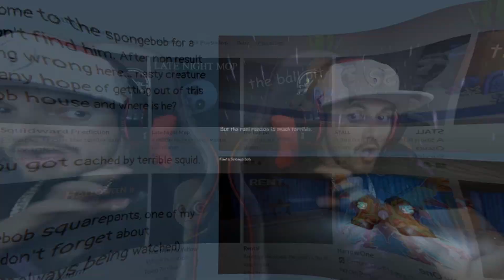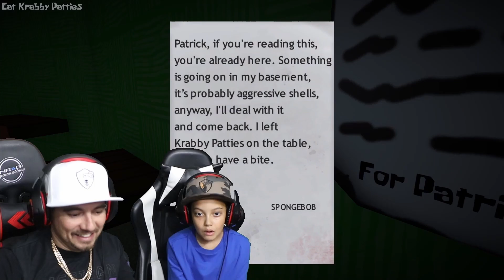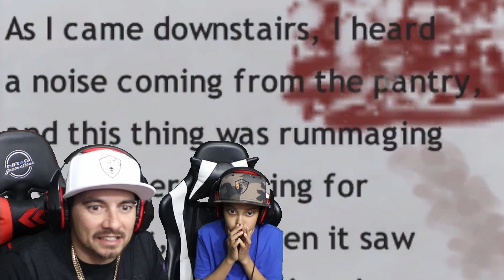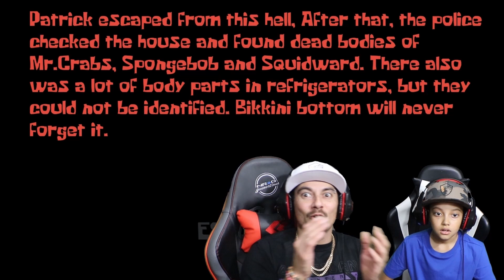Squiward's Prediction - Spongebob Horror Game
Hey guys join us as we try to escape Spongebobs house in the Horror Game Squidward's Prediction.
Story: In one overcast evening Patrick came to the spongebob for a night, but didn't find him. After non result searching Patrick noticed, that something wrong here... nasty creature crawled out of the basement and killed any hope of getting out of this house... Why does it live  in the Spongebob house and where is he?

You play as a Patrick.

Find a way from this nightmare, until you got cached by terrible squid.